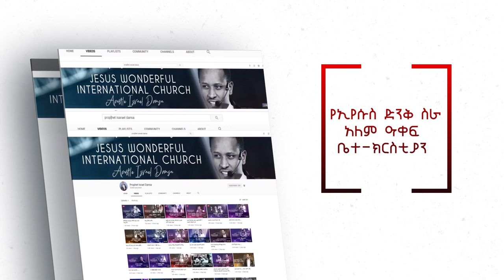ጋቢ ያመጣሽበት ምክንያት…